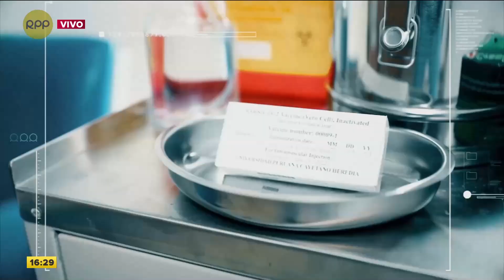¿Cuáles fueron las conclusiones de la campaña ‘Desarrollo Infantil Temprano’?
El pediatra Mario Talavera explicó las conclusiones de la campaña ‘Desarrollo Infantil Temprano’ y destacó que RPP Noticias haya formado parte de la lucha contra la anemia infantil.